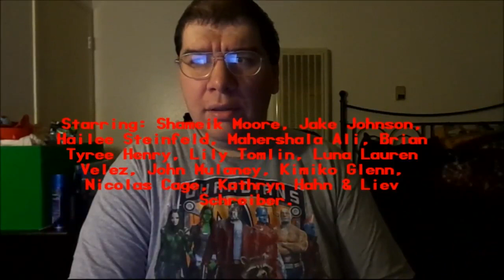Spider-Man: Into The Spider-Verse (2018): Joseph A. Sobora's Movie Review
My Movie Review of "Spider-Man: Into The Spider-Verse" (2018).
Starring: Shameik Moore, Jake Johnson, Hailee Steinfeld, Mahershala Ali, Brian Tyree Henry, Lily Tomlin, Luna Lauren Velez, John Mulaney, Kimiko Glenn, Nicolas Cage, Kathryn Hahn & Liev Schreiber.

Written By: Phil Lord & Rodney Rothman (Based on "Spider-Man" By: Stan Lee & Steve Ditko and "Miles Morales" By: Brian Michael Bendis & Sara Pichelli). Directed By: Bob Persichetti, Peter Ramsey & Rodney Rothman.